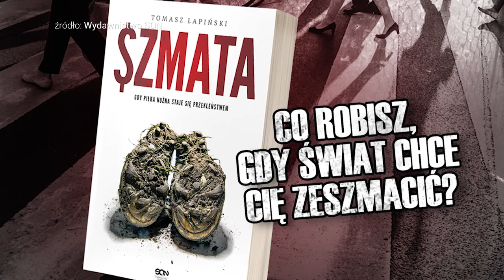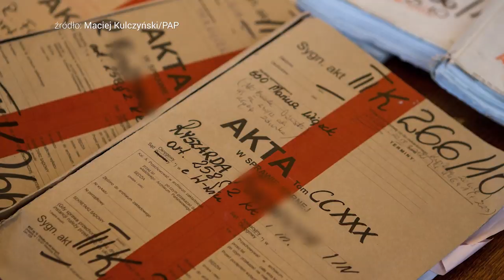Tomasz Łapiński. Dlaczego zdecydował się napisać "Szmatę"? - Sektor Gości odc. 105 [cały wywiad]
Dlaczego były obrońca reprezentacji Polski w piłce nożnej Tomasz Łapiński zdecydował się napisać powieść? Czemu nadał jej wyrazisty tytuł "Szmata"? Jak przedstawiona w książce wizja ma się do rzeczywistości? Co zdaniem Łapińskiego stanowi dziś największy problem polskiej piłki nożnej? Zapraszamy do obejrzenia 105. odcinka programu Michała Bugno "Sektor Gości".